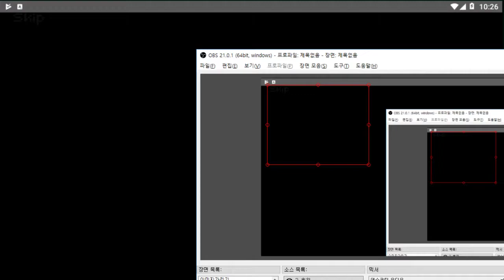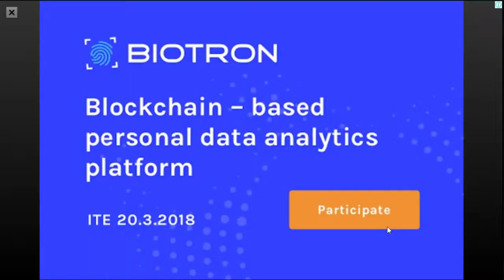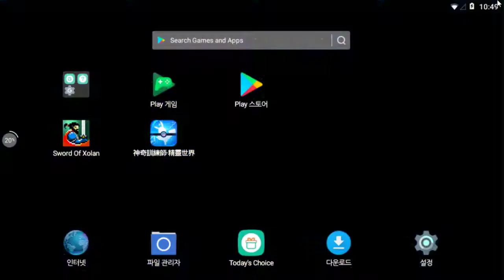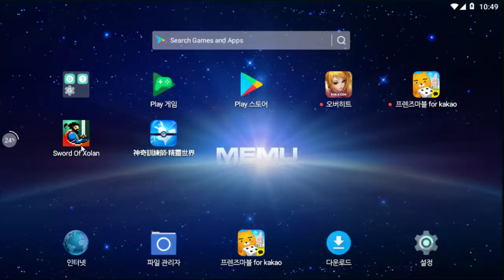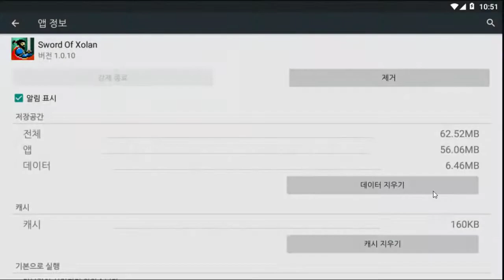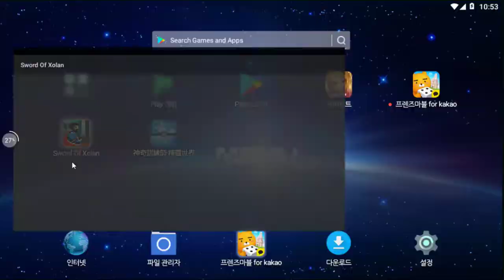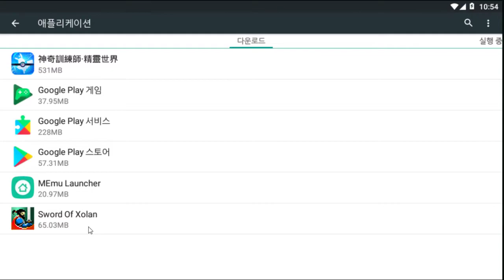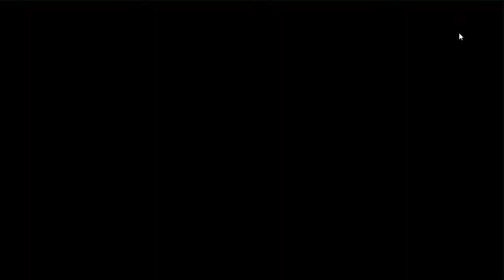사람들을구하고 돈벌고 강해지는 게임 - 소드 오브 솔란 (도바킴)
소드 오브 솔란 (도바킴)